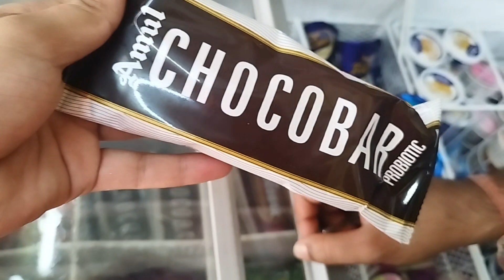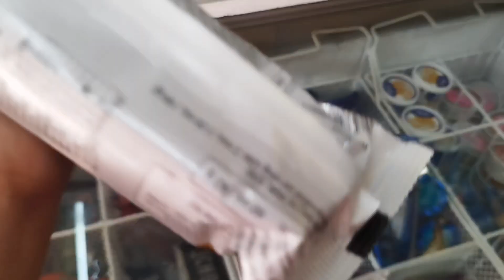𝙷𝚄𝙼 𝙻𝙾𝙶 😁𝙵𝙸𝚁 𝙹𝙰 𝚁𝙰𝙷𝙴 𝙷 😉 𝘿𝘼𝙄𝙇𝙔 𝙑𝙇𝙊𝙂𝙎🤗 𝙁𝙐𝙇𝙇𝙔 𝙈𝘼𝙎𝙏𝙄 😊 𝙎𝙃𝙐𝘽𝙃𝘼 ᴠʟᴏɢ ☺♥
MAIN Or Mere Patidev Fir Chale 😁🤭
KAHA. 🤗